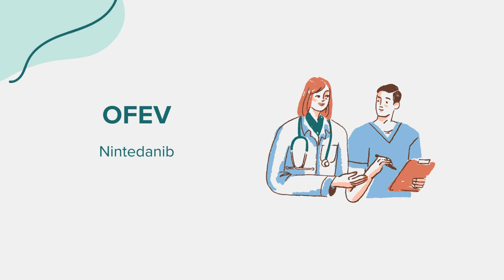Ofev (Nintedanib) - Drug Rx Information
General information regarding Ofev (Nintedanib). Content created leveraging AI with the goal of bridging access across communities. Please flag any suggestions or errors in the comment section. Thank you!